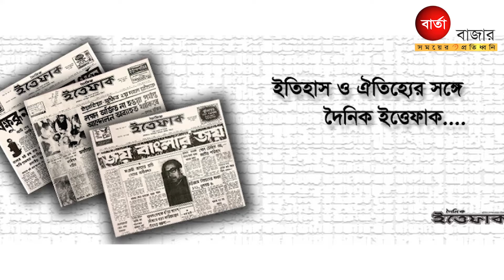যে কারণে শেখ হাসিনার বিরুদ্ধে মুখ বন্ধ সাংবাদিকদের